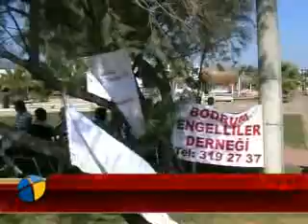engellilerde denize girecek